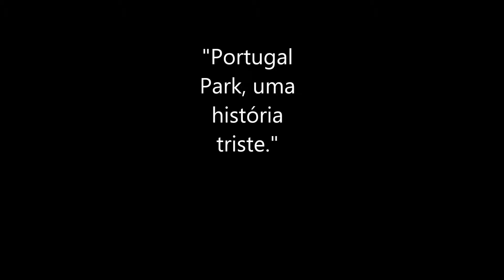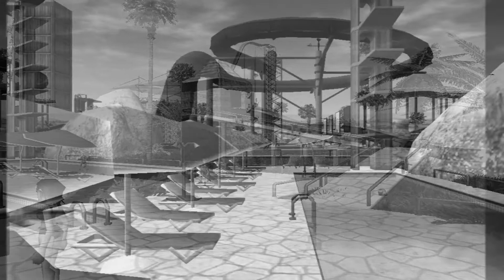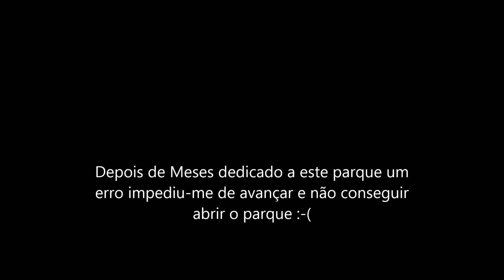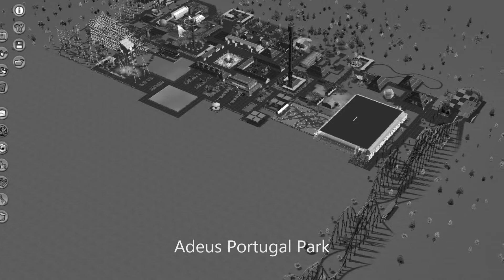"Portugal Park, uma história triste"